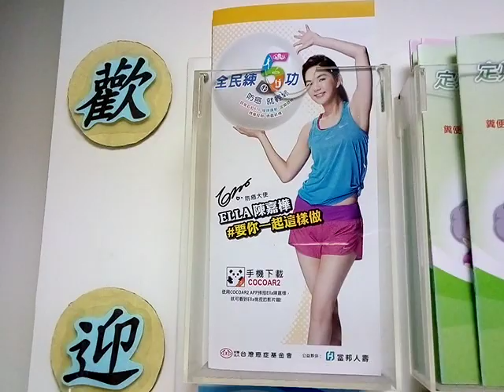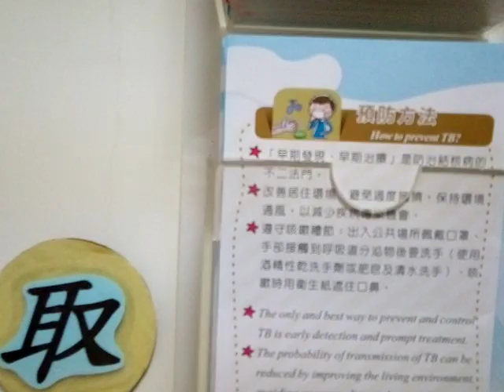VID 20181212 105813聖誕節裝飾之美由新營新興醫院佈置的